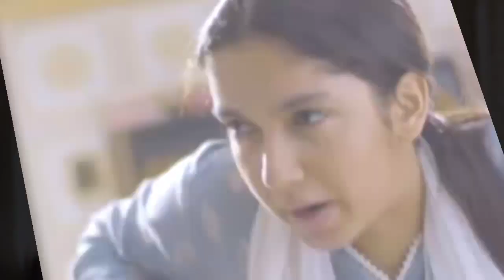Mayi Ri Episode 46 Teaser | Mayi Ri Episode 46 Promo | Review | 16th September 2023 | Super Mistakes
Mayi Ri Drama